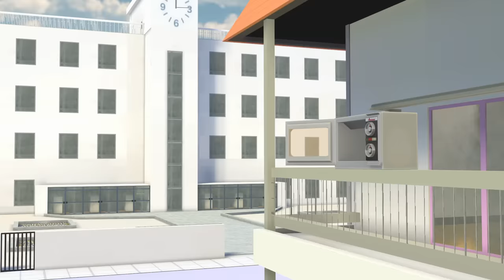Mario Does Japanese Gameshows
Mario tries out some i̶n̶t̶e̶r̶e̶s̶t̶i̶n̶g̶ challenges from Japanese game shows